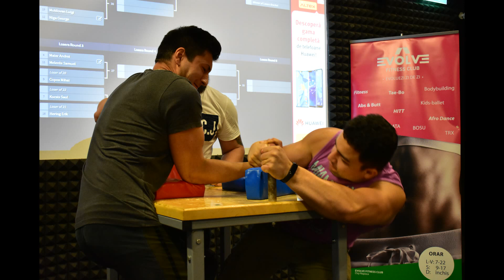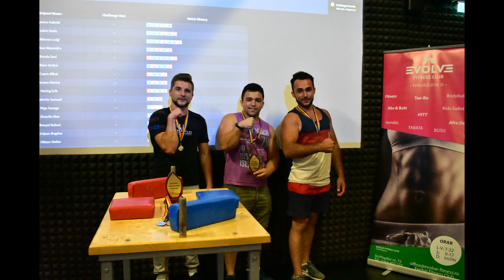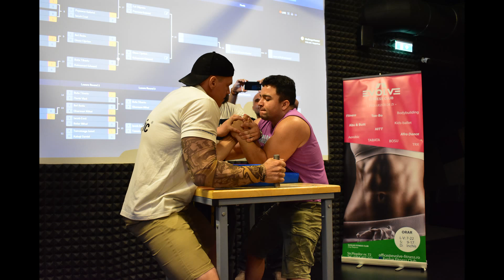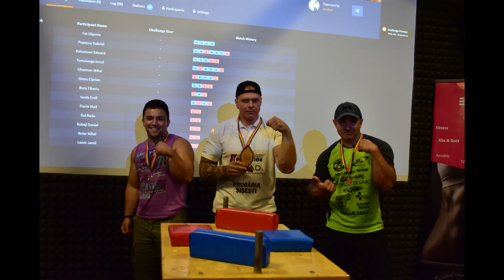Brandomania Armwrestling Gabriel Popescu